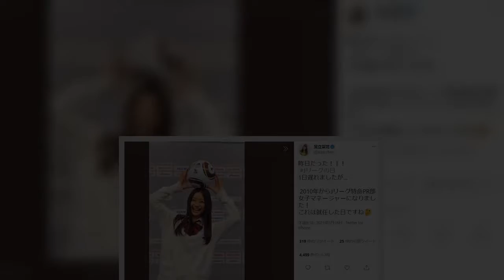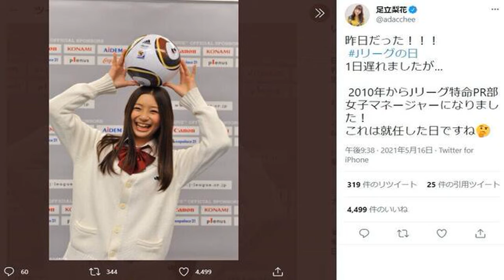タレントの足立梨花さん（28）が2021年5月16日、「Jリーグ特命PR部女子マネージャー」としての活動を振り返った。足立さんは2010年に同マネージャーに就任。2011年、2012年も続けて務め上げ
タレントの足立梨花さん（28）が2021年5月16日、「Jリーグ特命PR部女子マネージャー」としての活動を振り返った。足立さんは2010年に同マネージャーに就任。2011年、2012年も続けて務め上げ、2013年には「Jリーグ名誉女子マネージャー」の称号を付与されていた。
タレントの足立梨花さん（28）が2021年5月16日、「Jリーグ特命PR部女子マネージャー」としての活動を振り返った。
足立さんは2010年に同マネージャーに就任。2011年、2012年も続けて務め上げ、2013年には「Jリーグ名誉女子マネージャー」の称号を付与されていた。
「後にも先にも、こんな失礼なことをしたのは私だけ」
と、2010年に「Jリーグ特命PR部 女子マネージャー」となったことを振り返り。就任した日に撮影した、サッカーボールを頭に乗せて満面の笑みを浮かべる自身の制服姿の写真を披露した。
足立さんはその後、女子マネージャーの活動遍歴を回想。2012年の劇場版「名探偵コナン 11人目のストライカー」では、作品とJリーグのコラボしたために足立さんも本人役で出演していたが、
と言及。さらに、現在横浜FC所属している三浦知良選手とのツーショット写真を披露し、
と当時のはしゃぎっぷりを謝罪していた。
また、足立さんは約10年前に撮影した「ナビスコカップ」会場前での自身の写真をアップ。「ねぇ時代をかんじる」「画質悪すぎてわかんない」と本人が言うように、時代を感じさせるほど画質が粗い写真になっていたが、足立さんは、
と感慨深そうにつづっていた。
この一連の投稿に足立さんの元には、
という声が集まっていた。  ...